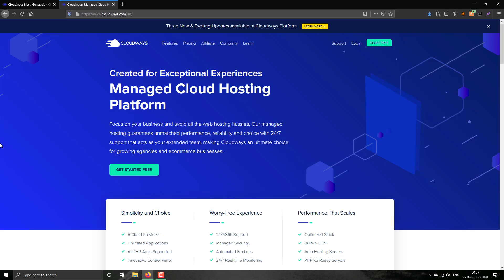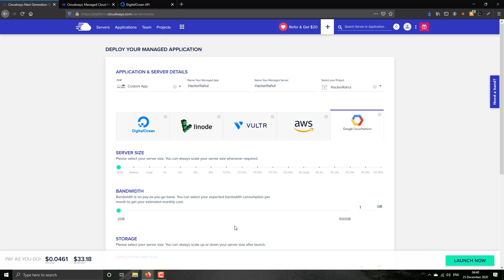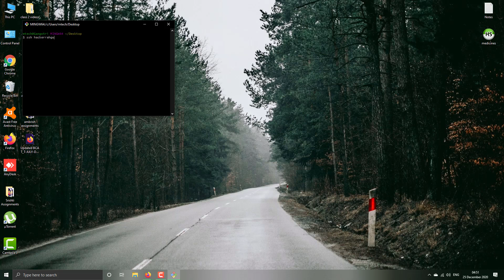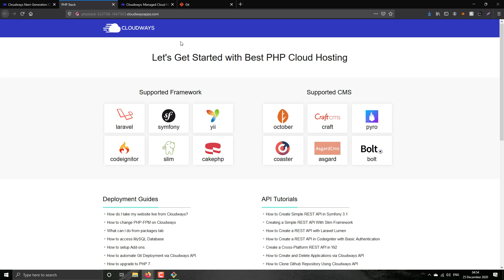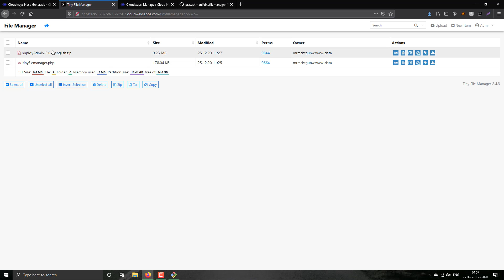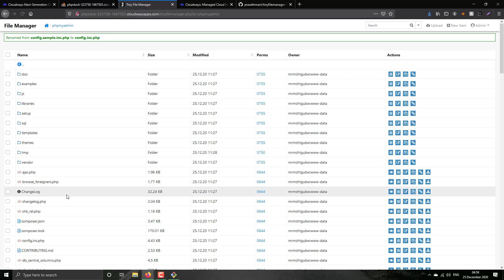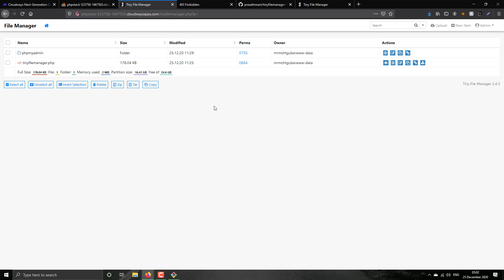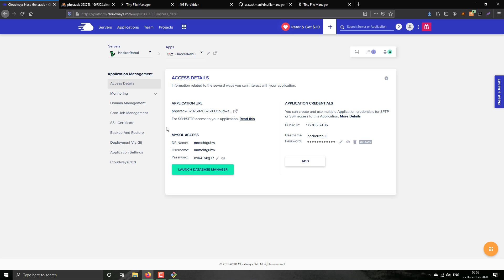How to Setup Cloudways Server | Ultimate Setup | HackerRahul | 2021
Hey Guys in this tutorial i am going to show you how you can setup Cloudways easily with just couple of steps, and also i have shown how to install server and how to setup application from scratch.